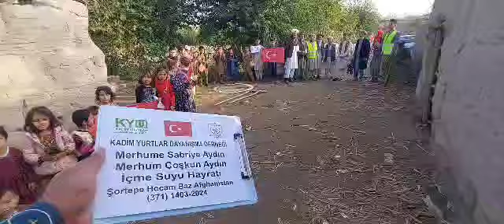29 10 2024 Güney Türkistan da İçme Suyu Hayratı 4